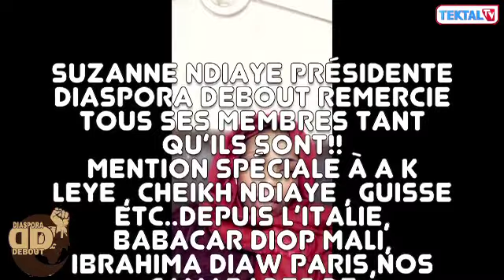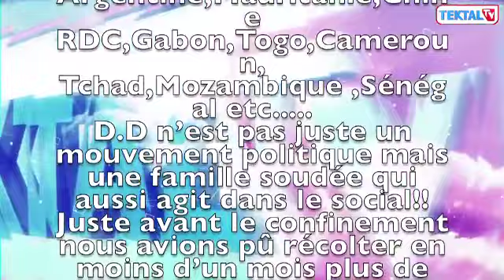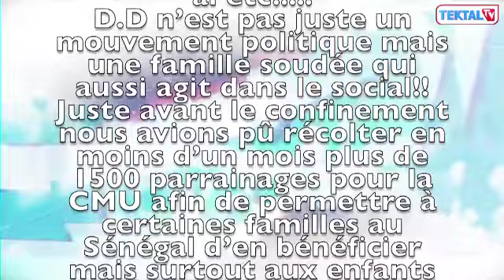DIASPORA DEBOUT POUR UN SENEGAL DEBOUT ET DEVANT